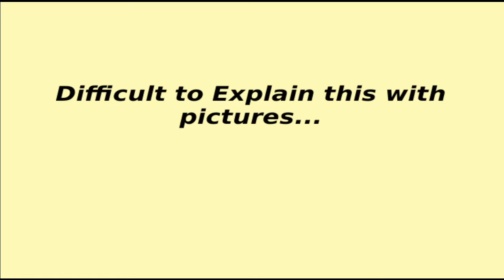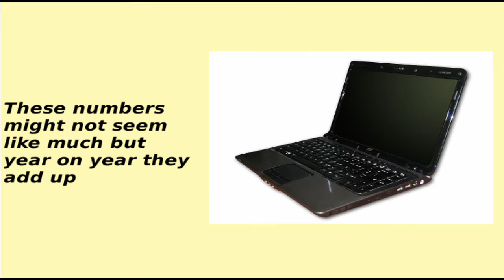The Shrinkage of The Aral Sea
Since the 1960's, irrigation schemes have been diverting water away from the Aral Sea resulting in it's shrinkage in one of the worlds worst ecological disasters.